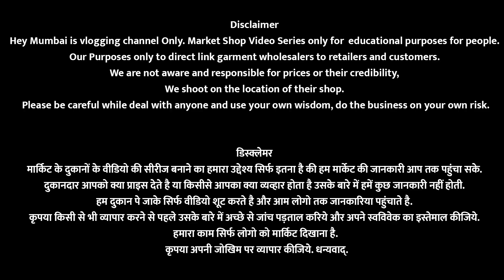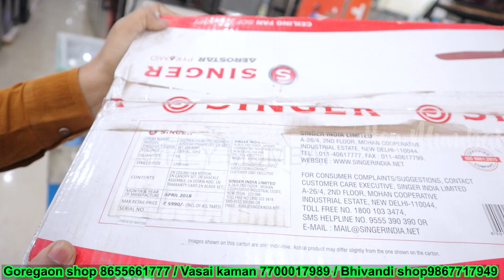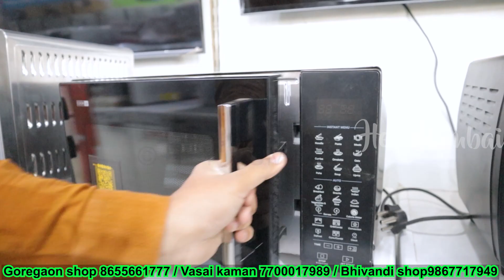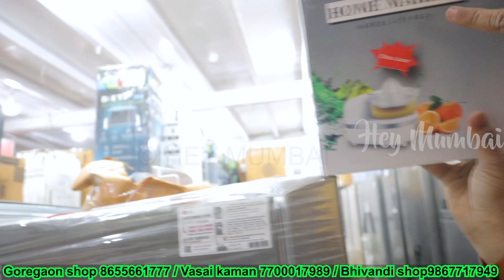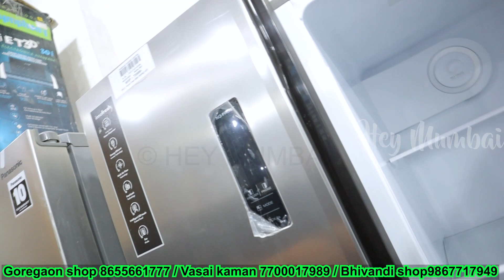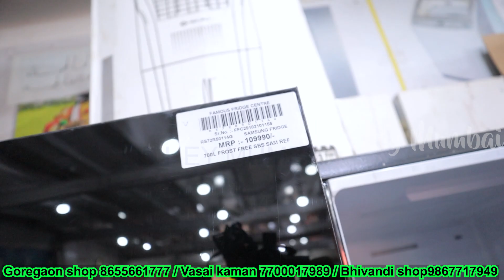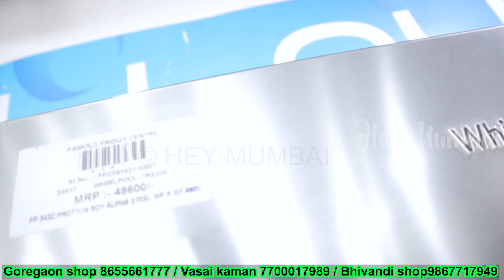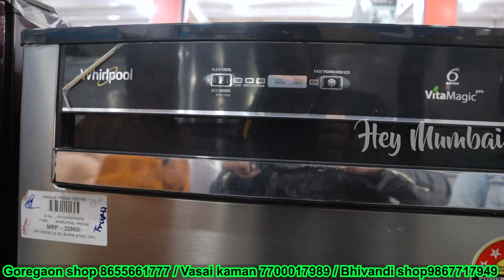CHEAPEST ELECTRONICS & HOME APPLIANCES|ऑनलाइन से भी सस्ता (AC, FRIDGE,Mobile,CHIMNEY, LAPTOP, Micro)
FAMOUS FRIDGE CENTRE.

ADD: Bhagat Singh Nagar, Nr Sub Station, Opp. Vibgyor School ,
          Link Rd, Goregaon {W} Mumbai 400104.

ADD:  Kaman Gaon Vasai, Opp. Royal Compound .

ADD: Yevai Naka, Opp. H.P Petrol Pump, Mumbai Nasik Highway,
          Bhiwandi 421302.